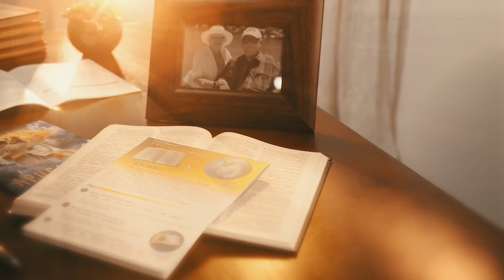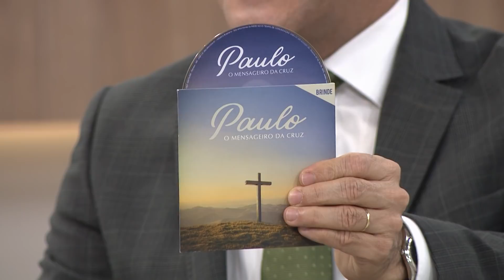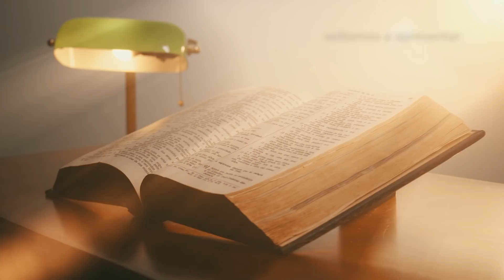A Voz da Profecia | Dignos de Honra - Parte 2 | Pr. Gilson Brito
Êxodo 20:12 diz: “Honra”, palavra de origem grega que significa reverenciar, estimar, valorizar, além de obedecer, respeitar, ouvir, e submeter-se. Honrar os pais é o reconhecimento da autoridade paterna, a qual nos submetemos, o que revela uma atitude de humildade.

Siga nosso Instagram: @avozdaprofeciant